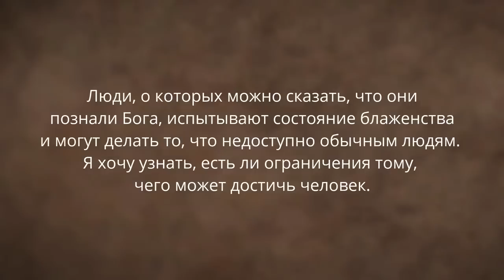Могут ли люди творить чудеса?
Доступны ли нам чудеса и технологии их создания? Садхгуру рассказывает о том, что ограничивает невероятные возможности человека